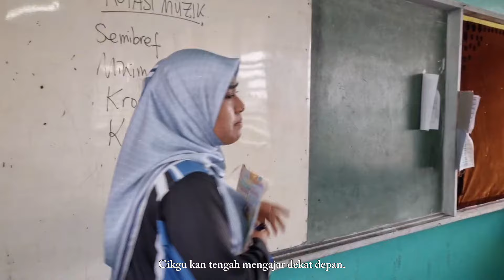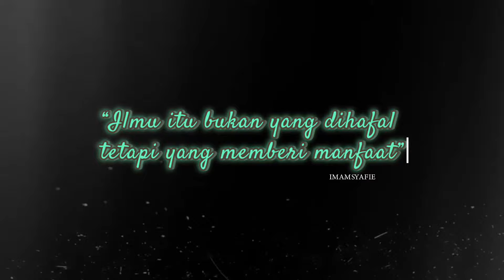VKK2023 (SR) SEKOLAH KEBANGSAAN BAGAN SERAI SEBARA CORP